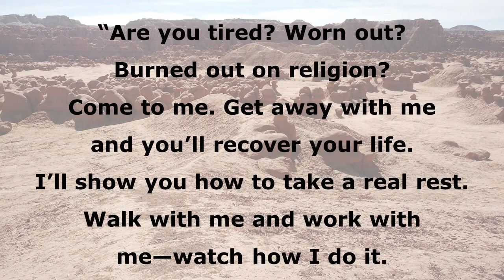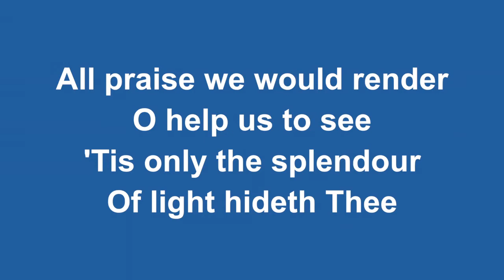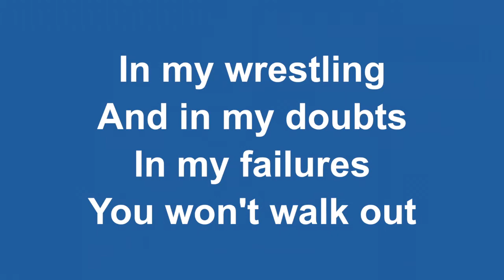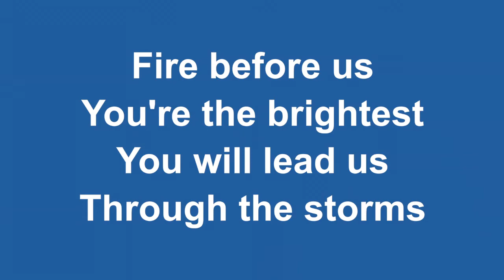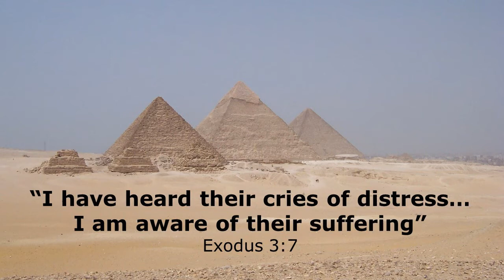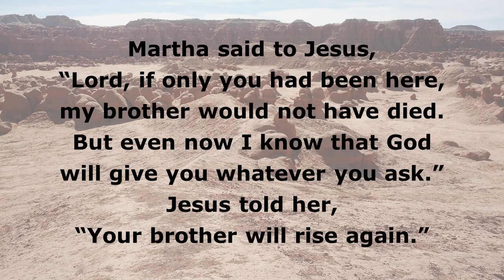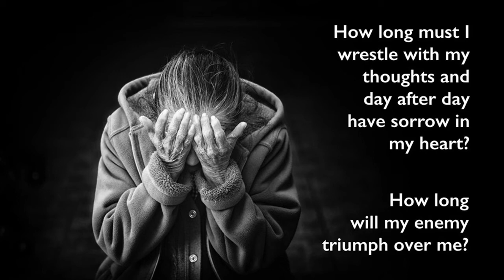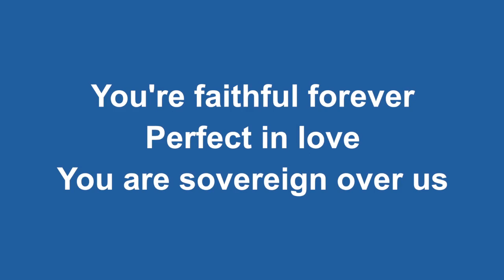Sunday 7th March 2021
Comber Methodist Church
Sunday Worship for the 3rd week in Lent 2021

CCLI A/c No. 662784
Church Copyright Licence No. 43482
Church Streaming Licence No. 324510

HYMNS
Immortal Invisible

My Lighthouse
Rend Collective

Sovereign Over Us
Aaron Keyes, Jack Mooring, Bryan Brown